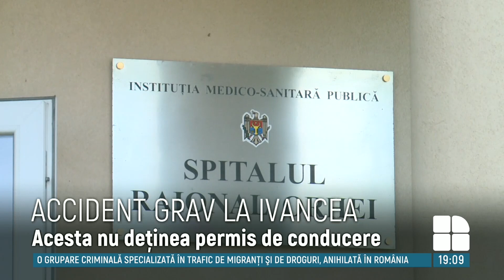BEAT la volan și FĂRĂ permis de conducere. Șase persoane au ajuns la spital în urma unui accident